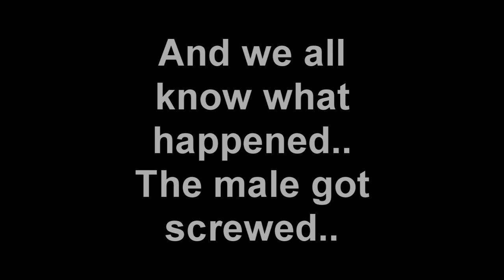Huntsman shedding its skin....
I found this footage the other day..Australian Huntsman shedding it's skin hehehe